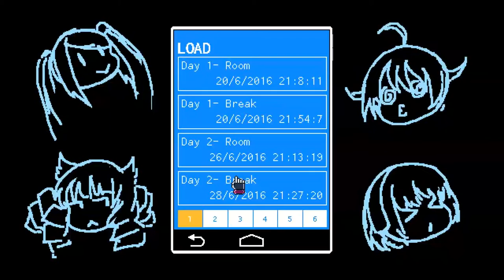Let's Play VA-11 HALL-A |Anime Cyberpunk Bartending!| (4): *Kira* Miki!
I hope my Energetic Not-Girl voice is kind of okay. Feels weird to do, and no my voice doesn't really go any higher or softer. Day 2, Break. Itchio store (DRM free + steam key + more $ goes to dev)

🔗 Links 🌐